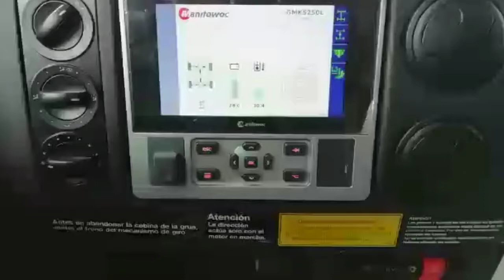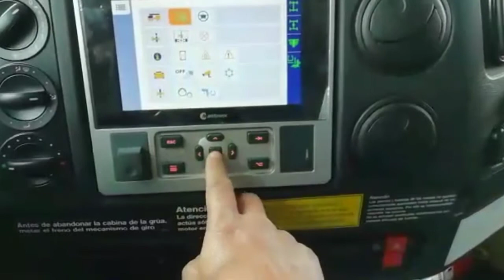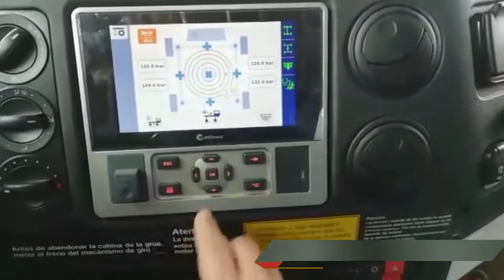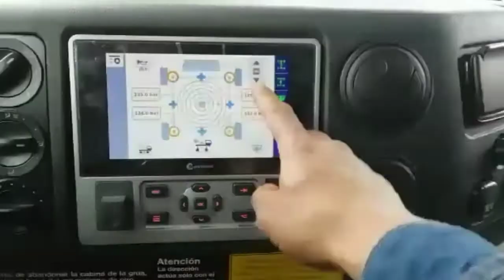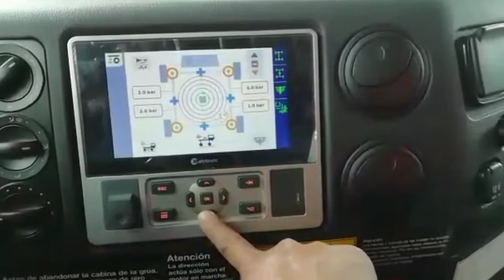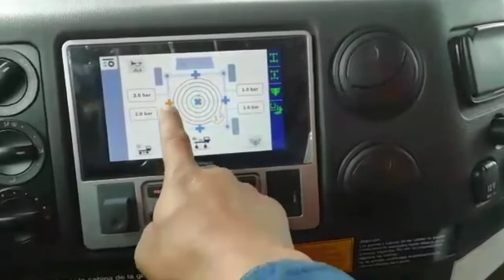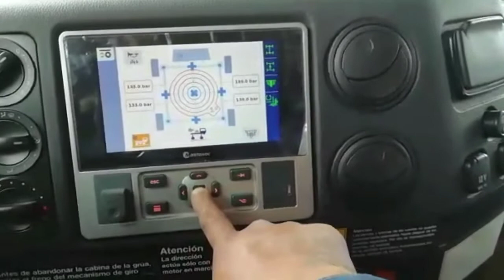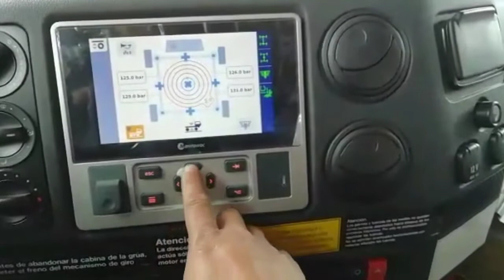Nivelación de la suspensión de grua Grove gmk5250L📌 [configuración de pantalla Grove 2021]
⭕Que tal amigos  les dejo este video Nivelación de la suspensión de grua Grove gmk5250L
aprenderás  sobre de manejo de la configuración de pantalla de una grua grove gmk PARTE DE CABINA
⏭⏭⏭video tutoriales que te van a interesar⏮⏮⏮

⭕Configuración de pantalla IFLET-5 de grua Grove RT 890E [curso de operador de grua]

⭕Sistema operativo de bloqueo seguro, Grúa grove RT 9150👉

⭕Configuracion de pin de giro de grua Grove Gmk 5250L☄colocación de pin de grua☄

⭕Tutorial de LMI [PAT] grúa grove telescópica rt540E